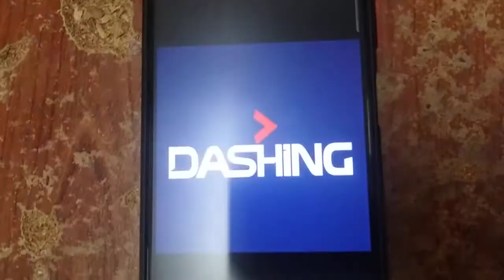ABC Logos Song 3 (French ABC Logos Song)